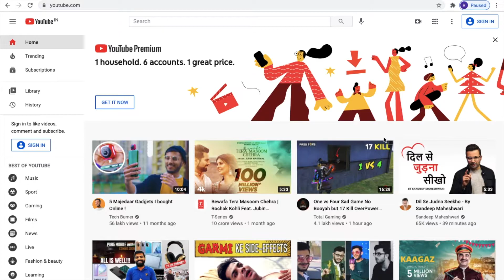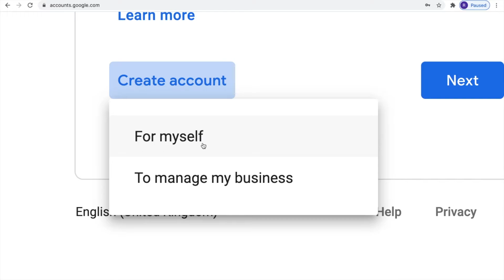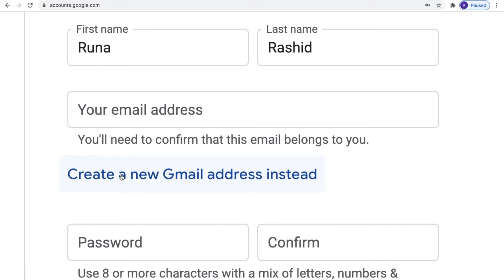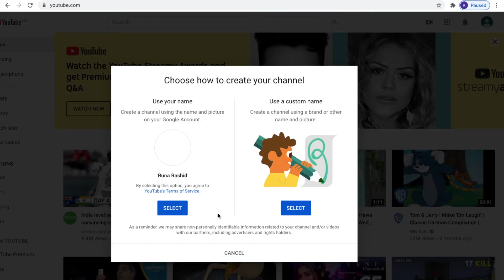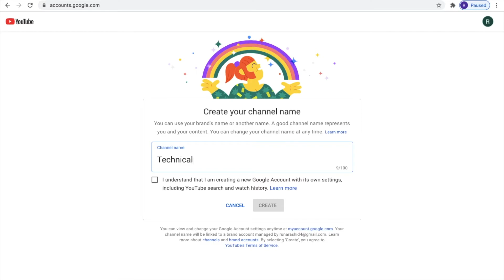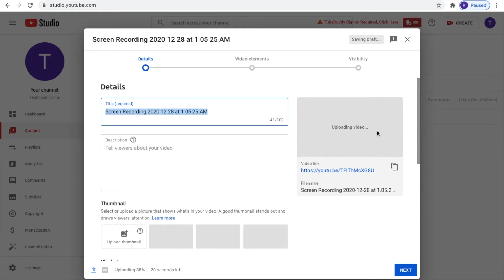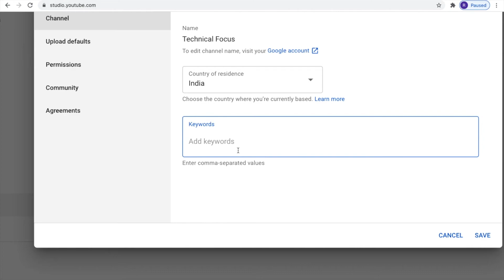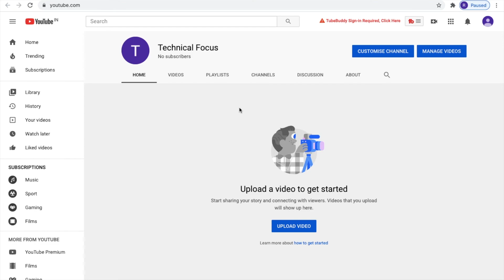How to create a youtube channel in 2020-2021 (in Hindi) -Step by step guide to create a new channel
How to create a new channel on Youtube step by step procedure & Guide in hindi 2020